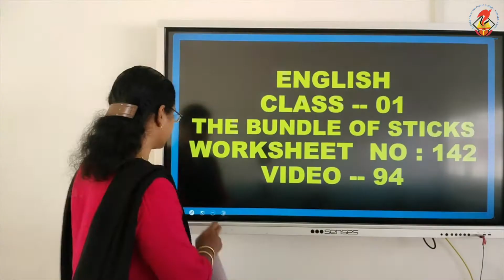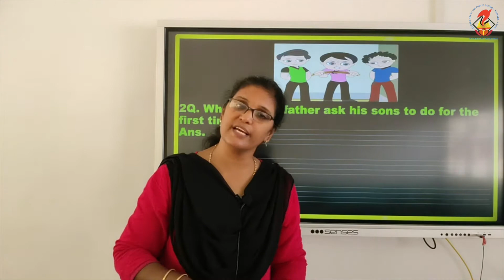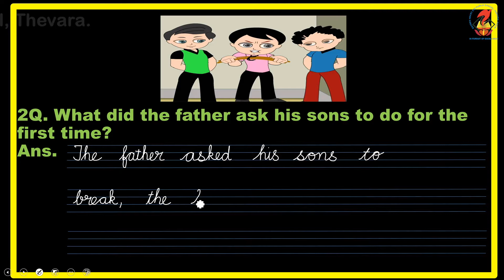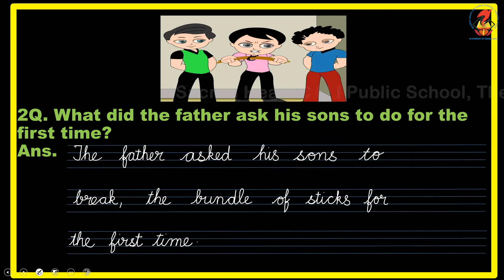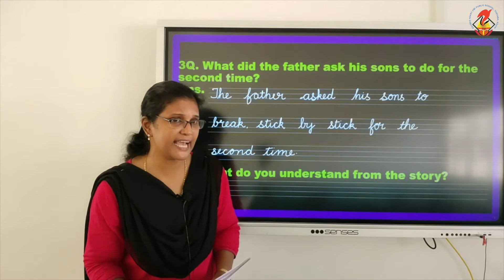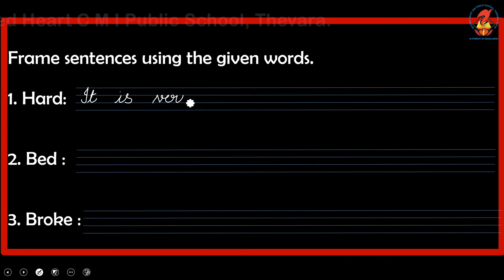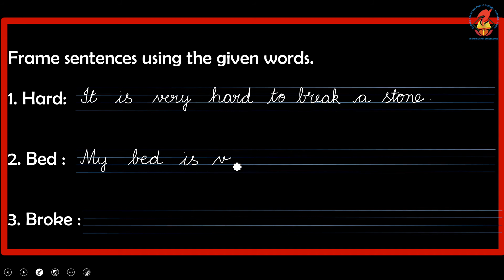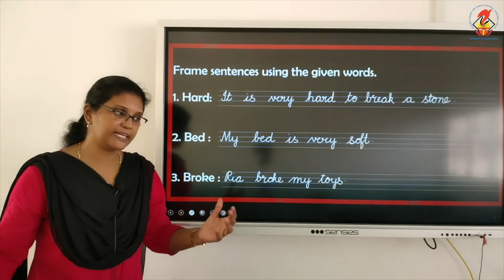Eng01 Worksheets The Bundle of Sticks Video 94 Page 142